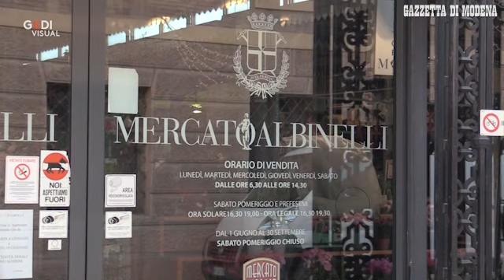Modena, via Albinelli così abbiamo catturato il ladro seriale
Il grande senso civico di alcuni modenesi di passaggio in via Albinelli ha permesso di bloccare e consegnare alla polizia il ladro e rapinatore seriale che nei giorni scorsi ha comnpiuto numerosi furti ai danni di negozi del centro storico oltre alla rapine all'Ecu di via Emilia Est. La cronaca